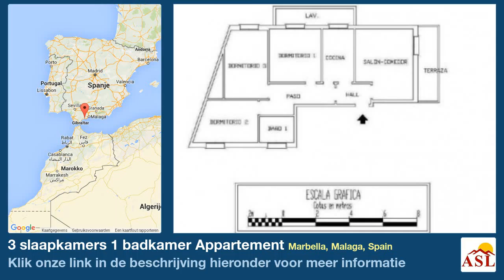3 slaapkamers 1 badkamer Appartement te Koop in Marbella, Malaga, Spain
Meer informatie op Appartement te Koop in Marbella, Malaga, Spain met 3 slaapkamer, 1 badkamer

Appartement, Gebouw, Volledig uitgeruste keuken, Parkeerplaats: Woongemeenschap, Tuin: Prachtige tuin
Uitzichten: Panoramisch, Plein, Straat, Omgeving, Stad, Bomen, Zeer goed, Dorp.
Eigenschappen Accessible all year round, Balkon, Aantrekkelijke woning, In de buurt van voorzieningen, Coast suitable for fishing, Volledig ingerichte keuken.

 • Accessible all year round • Balkon •  • Aantrekkelijke woning • In de buurt van voorzieningen • Coast suitable for fishing • Volledig ingerichte keuken